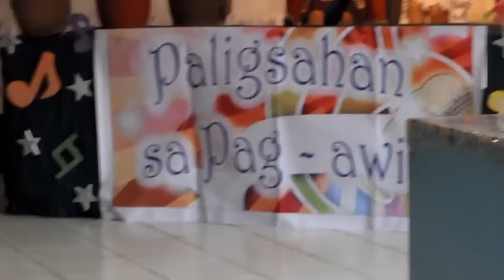You Don't Have To Say You Love Me - Kathryn Garcia